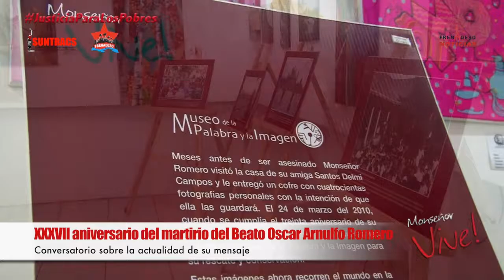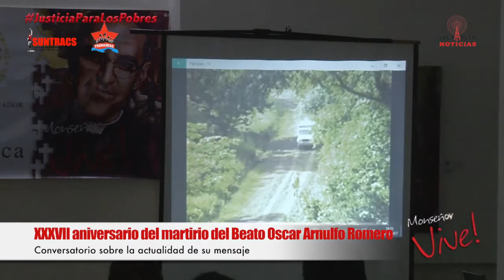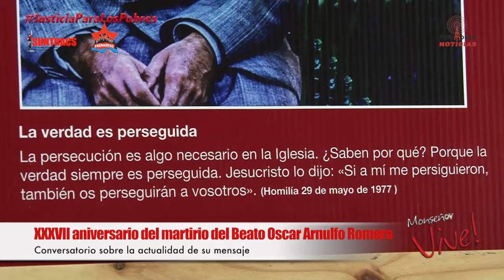FRENADESO Noticias 23 de Marzo de 2017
XXXVII aniversario del martirio del Beato Oscar Arnulfo Romero

La Embajada de El Salvador en Panamá realiza conversatorio sobre la actualidad de su mensaje.

Monseñor Romero VIVE!!